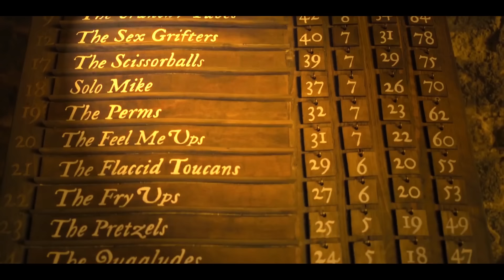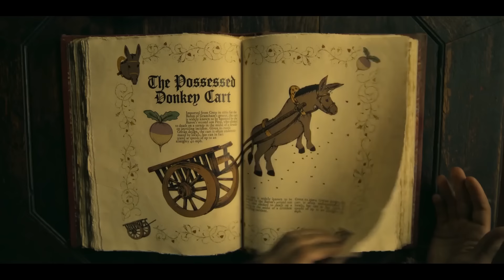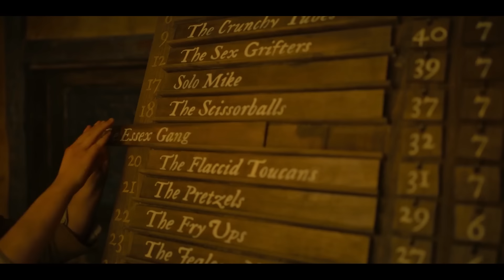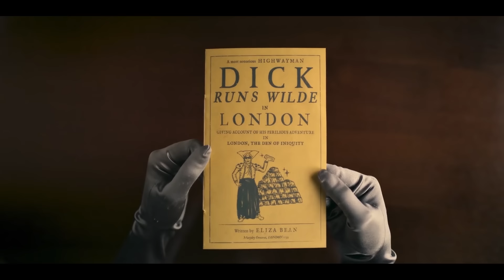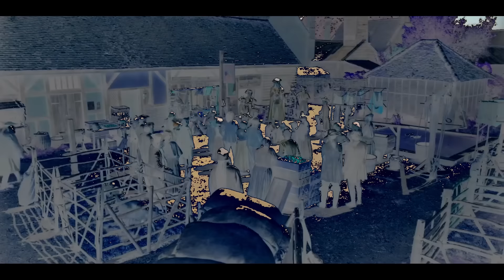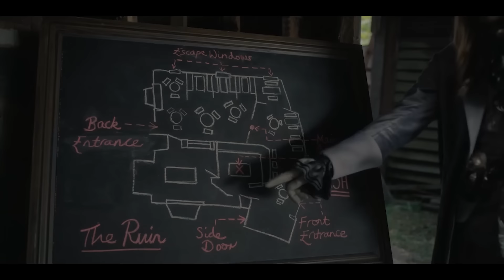راجل عبيط جدا بيبقي ارعب قاطع طرق في العالم | ملخص مسلسل Dick Turpin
راجل عبيط جدا بيبقي ارعب قاطع طرق في العالم
ملخص مسلسل Dick Turpin

🌹 للمزيد من ملخصات الأفلام  و المسلسلات🌹